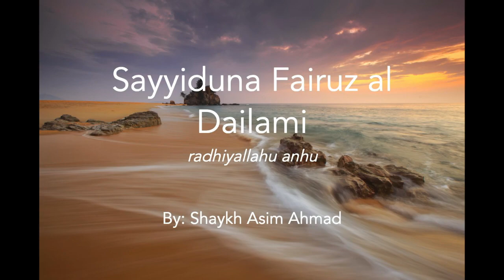The Shining Stars: (18) Fairuz al-Dailami radhiyallahu anhu by Shaykh Asim Ahmad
(18)
Fairuz al-Dailami radhiyallahu anhu
(“You Are from Us”)

 His agnomen is Abu Abdullah and he was from the Abna’ (the Sons), the Persian descendants who were born, raised, and governed the Persian colony of Yemen in Pre-Islamic times.
 He came with a delegation of the Abna’ to Madina and accepted Islam at the hands of the blessed Prophet ﷺ.
 He was married to two sisters. The blessed Prophet ﷺ told him to divorce one of them.
 The blessed Prophet ﷺ called him a ‘blessed man’ and said, “Fairuz has triumphed.” Why? …
 He defeated the forces of the false prophet, Aswad Anasi, and hatched a secret plan to kill him.
 Umar radhiyallahu anhu dubbed him, ‘The Eliminator of the Liar.”
 The blessed Prophet ﷺ said to him, “You are from us,” because the Abna’ felt estranged for they neither belonged to Yemen, but were also disowned by the Persian for accepting Islam.
 His income came from winemaking and vineyards. He asked the blessed Prophet ﷺ about this.
 He has only two to three narrations to his name.
 He passed away in 53 Hijri in the emirate of Mu‘awiya radhiyallahu anhu.